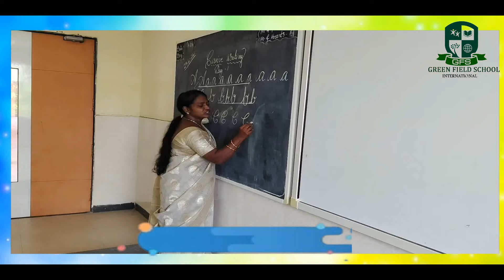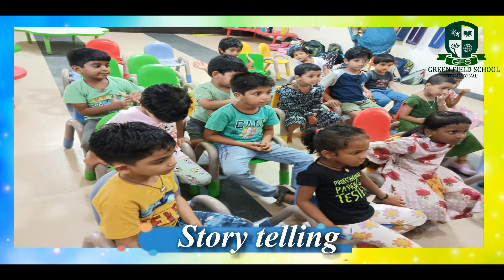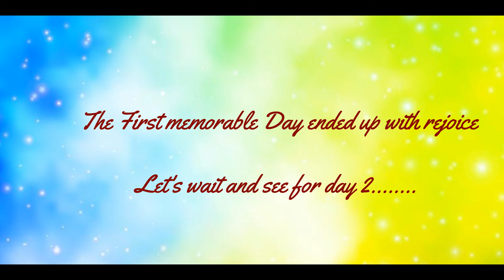Summer Camp Day 1